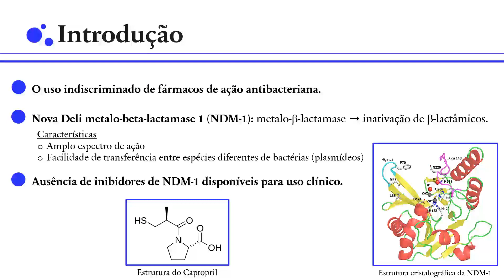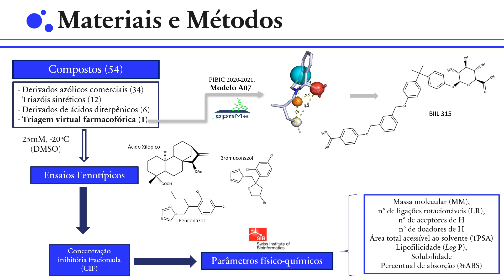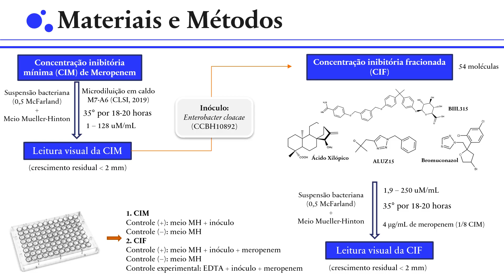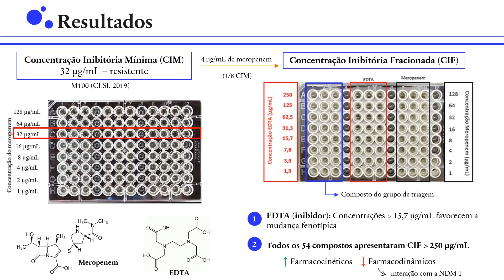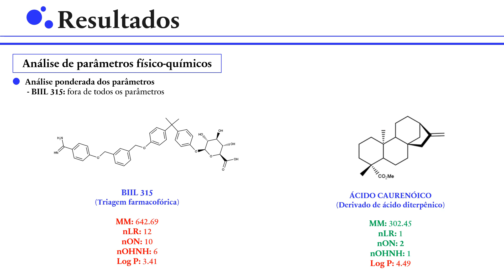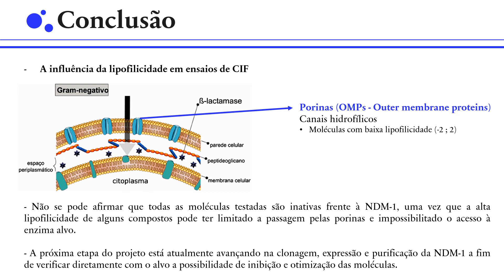Triagem fenotípica de inibidores de Nova Deli metalo-betalactamase 1 (NDM-1)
Título: Triagem fenotípica e avaliação in vitro de moléculas sintéticas e produtos naturais como inibidores de Nova Deli metalo-betalactamase 1 (NDM-1)
Autores: Catharine Teles Amorim Coelho da Silva, Joice Neves Reis Pedreira e Humberto Fonseca de Freitas

O uso desenfreado de antibióticos vem promovendo um aumento da resistência que se traduz em aproximadamente 700 mil mortes anuais. Dentre os mecanismos de resistência destaca-se a produção de Nova Delhi Metalo-β-lactamase (NDM-1), uma carbapenemase capaz de hidrolisar fármacos β-lactâmicos, que são a classe antibiótica mais utilizada clinicamente. A ausência de inibidores comercialmente disponíveis ou eficazes contra essa enzima torna a presença e disseminação dessa metaloenzima um risco iminente à saúde pública mundial. Diante disso, a NDM-1 se tornou um importante alvo terapêutico contra bactérias multirresistentes, pois sua inibição possibilita a reutilização de fármacos β-lactâmicos atualmente inúteis frente às linhagens bacterianas produtoras dessa metaloenzima.  Assim, este projeto propôs a realização de ensaios in vitro para identificar inibidores da NDM-1 que atuem sinergicamente com o carbapenemo contra uma linhagem bacteriana resistente e produtora de NDM-1. Para isso, a concentração inibitória fracional (CIF) de 54 moléculas comerciais, sintéticas e produtos naturais foi determinada na presença de meropenem (4 µg/mL) frente a bactéria Enterobacter cloacae (CCBH10892). A triagem fenotípica mostrou que todos os 54 compostos triados possuem concentração inibitória fracional (CIF)   250 µM, sugerindo que esses compostos não são potentes o suficiente e não atuam de forma sinérgica com o meropenem, além de não demonstrarem atividade antibacteriana frente à cepa. Contudo, não se pode descartar que algumas dessas moléculas possam atuar diretamente frente a enzima NDM-1 isolada, uma vez que ensaios fenotípicos possuem restrições farmacocinéticas. A análise in silico de parâmetros físico-químicos indica que 84,6% dos compostos possui elevada lipofilicidade (log p   2). Essa pode ser uma das causas para a ineficácia das moléculas contra a E. cloacae, visto que a NDM-1 geralmente fica retida no espaço periplasmático de bactérias gram-negativas, exigindo que os compostos apresentem uma menor lipofilicidade para conseguir atravessar as porinas presentes na membrana externa dessas bactérias.